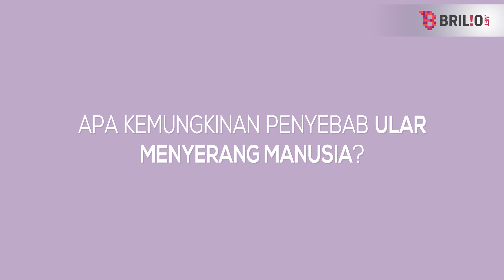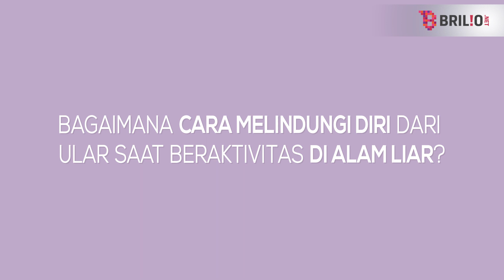Tips Aman Bertemu Ular Piton dari Pakar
Bagaimana caranya kita mempertahankan diri dari serangan ular piton? Simak saran pakar dalam video Brilio.net berikut.